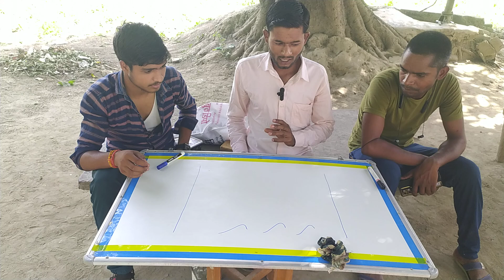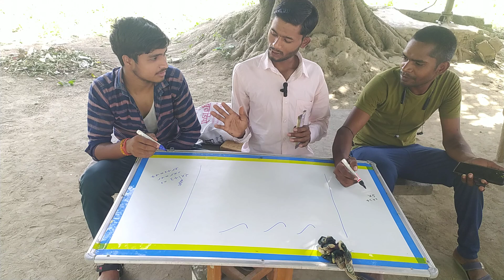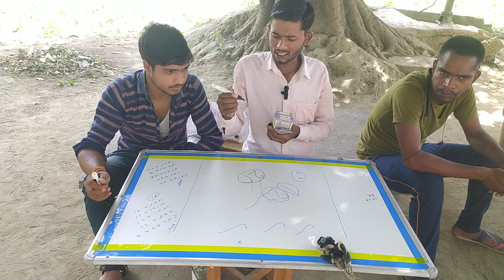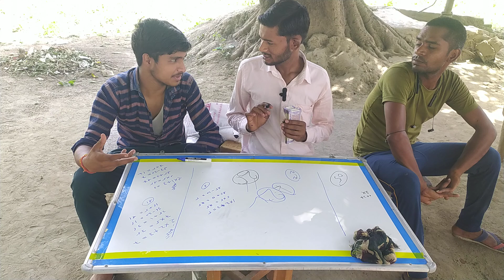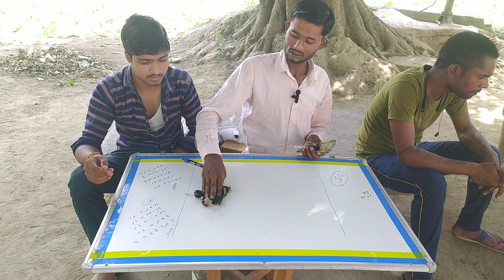भाई बहन बताने का जादू 😱| Maths Magic Trick| गणित का जादू🔥